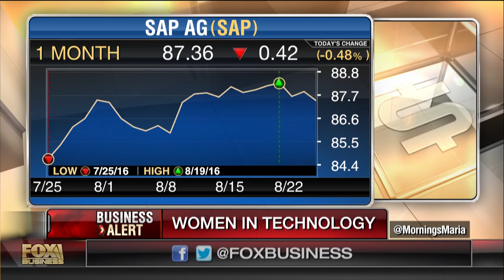SAP North America President on bridging the gender pay gap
SAP North America President Jennifer Morgan on efforts to close the gender pay gap.